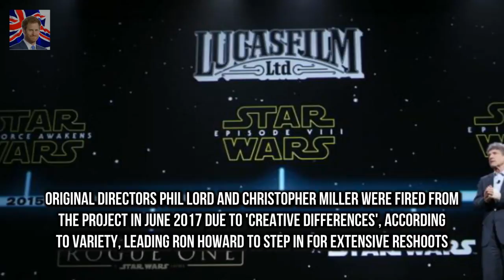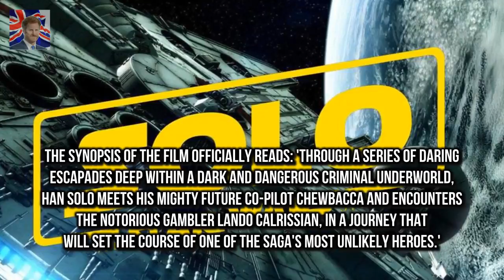Solo: A Star Wars Story trailer released But the first official trailer for Solo: A Star Wars St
It has been long awaited since the film was first announced and was teased in a brief 30 second clip during the Superbowl
But the first official trailer for Solo: A Star Wars Story has finally arrived and shows Alden Ehrenreich getting behind the wheel of the Millenium Falcon for the very first time

Kylie Jenner planning her pregnancy for two years  But the reality star revealed that her plan to:
She described the moment as a landmark Proof that the Queen really does watch The Crown? :
Kate Middleton addresses the nation in special video  Pregnant Kate has been a patron of charity :
Expert predicts the Scottish title for Prince Harry and Meghan Markle  Prince Harry and Meghan Ma: